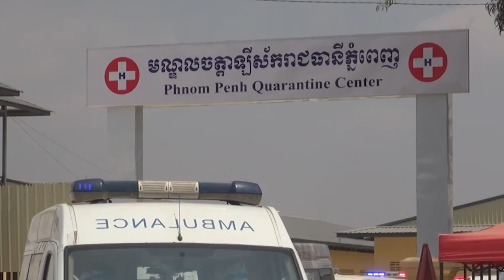សូមរីករាយជាមួយបទចម្រៀងក្រោមចំណងជើងថា "សង្ឃឹមថ្ងៃមួយ"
បទពិសោធន៍ដែលយើងបានឆ្លងកាត់ក្នុងគ្រាលំបាក នឹងនាំអោយយើងកាន់តែអោយតម្លៃចំពោះឱកាសដែលយើងមាន សូម្បីតែក្នុងពេលវេលាដែលយើងគិតថាជាពេលវេលាធម្មតា😃

Experiences during bad times make us appreciate opportunities we have even during normal times😃

Please enjoy a music video titled "Hope that One Day"